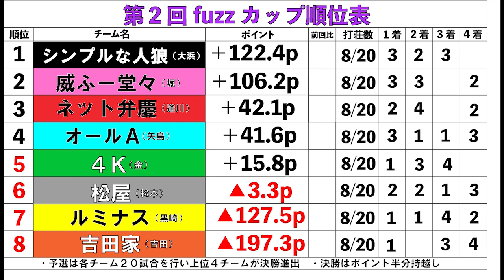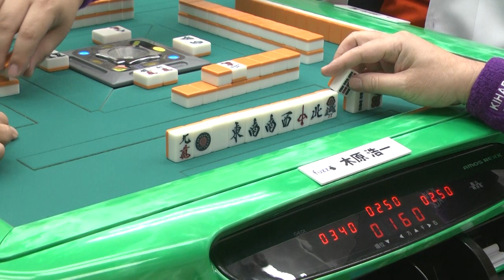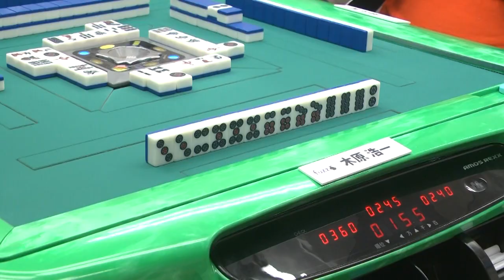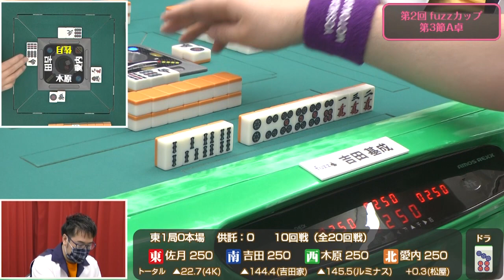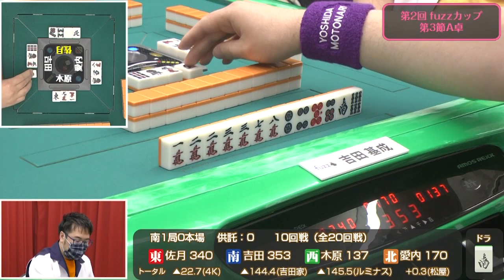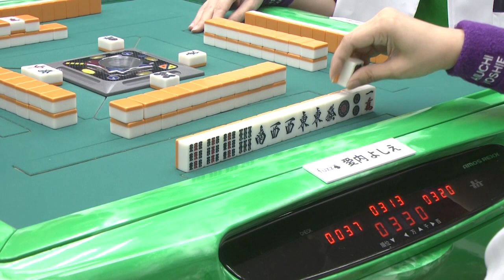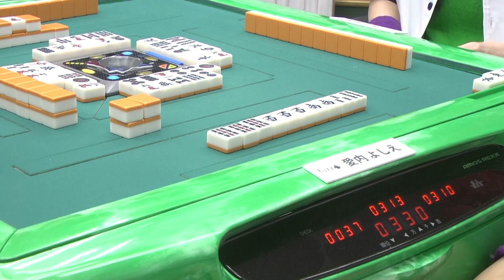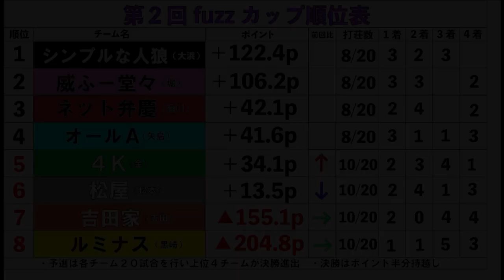第2回fuzzカップA卓第3節1,2回戦 (9,10回戦/20回戦)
※プレミア公開となっております。

協会トッププロが選ぶ、赤ありルールの最強チーム決定戦！

対局は毎週水曜日19時より2半荘配信。
（5月5日の配信はお休みとなります）

本日より第3節A卓開幕となります。

対局者：
1回戦：下石戟（松屋）×岸赳生（4K）×木原浩一（ルミナス）×田内翼（吉田屋）
解説：吉田基成・松本吉弘
実況：佐月麻理子

2回戦：愛内よしえ（松屋）×佐月麻理子（4K）×木原浩一（ルミナス）×吉田基成（吉田屋）
解説：菊地俊介・岸赳生
実況：松嶋桃

各チーム選手
「オールA」（現雀王/前回優勝）：矢島亨・水口美香・浅井堂岐・仲林圭
「シンプルな人狼」（第18期雀竜位）：大浜岳・岩崎啓悟・宮崎和樹・御崎千結
「ネット弁慶」（第18期女流雀王）：逢川恵夢・渋川難波・森田朝日・安斎瞬
「威ふー堂々」（前雀王）：堀慎吾・佐治敏哲・秋瀬ちさと・平良将太
「吉田家」（雀王決定戦3位）：吉田基成・田内翼・松嶋桃・ヨンス
「４K」（雀王決定戦4位）：金太賢・佐月麻理子・岸赳生・菊地俊介
「松屋」（Mリーグ 渋谷ABEMAS）：松本吉弘・下石戟・愛内よしえ・尻無濱航
「ルミナス」（fuzzカップ予選優勝）：黒崎有希・木原浩一・冨本智美・坂本太一

システム
・各チームリーダー対局2半荘＋6半荘×3節＝20半荘を行い、上位4チームで決勝を行う
・決勝は6半荘で予選のポイントは半分持ち越しとする
・予選の各チームメンバーの最低打荘数は3半荘、最大打荘数は9半荘とする
・決勝の各チームメンバーの最低打荘数は1半荘、最大打荘数は3半荘とする

ルール
・半荘戦
・全自動配牌卓を使用
・場所決めは東南西北のつかみ取り。東を引いた者はあらかじめ決められた場所に座り、そのまま起家となる
・喰いタン後ヅケあり
・25,000点持ち、30,000点返し
・一発、裏ドラ、カンドラ、カン裏ドラあり
・赤五萬、赤五索、赤五筒は各1枚で全てドラ扱い
・途中流局なし
・オーラスの親のテンパイ止め、アガリ止めなし
・ハコ割れ終了はなし
・ダブロン、トリプルロンなし、頭ハネになります
・ノーテンは場に3000点。形式テンパイあり
・テンパイ宣言は原則、東家、南家、西家、北家の順で行う
・本場は一本につき300点
・自分のツモ山が無くてもリーチ可
・役満のパオはツモアガリ責任払い、放銃者がいた場合は折半払い
・チョンボはチームポイントから20Ｐ減点される
・純粋な役満の複合あり
・積み場の表示は100点棒を出さない
・半荘終了時の供託はトップ者に加算される